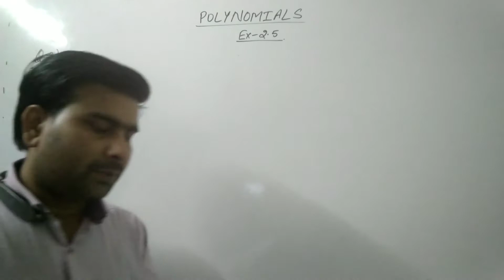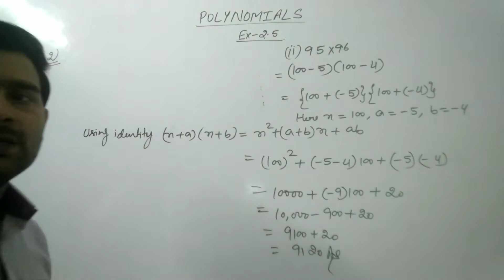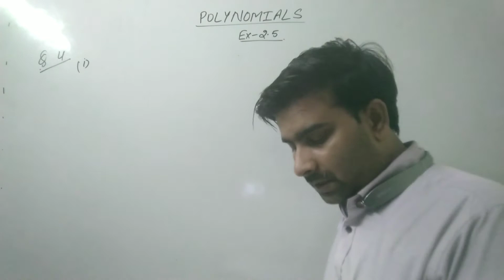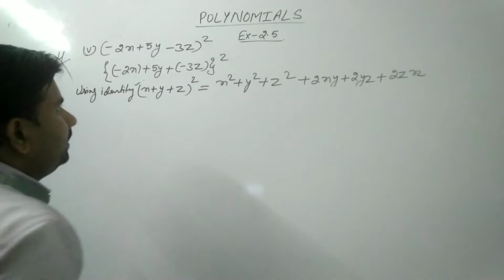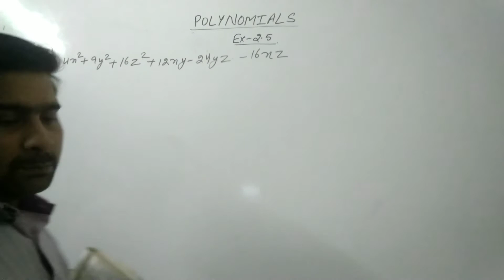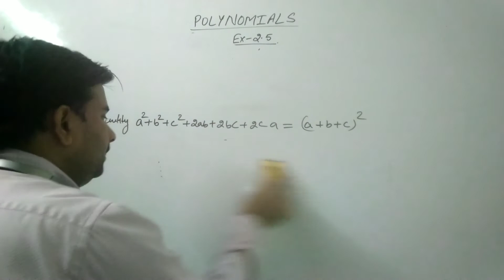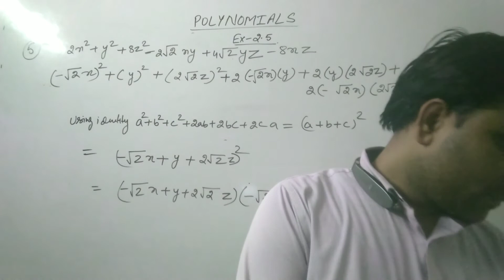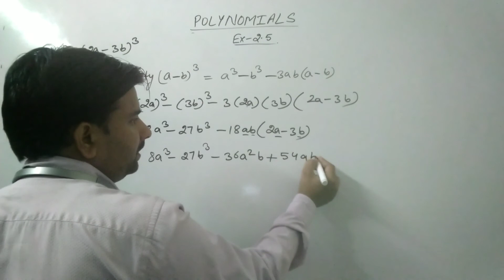polynomial (part-9) ||ch-2||class-9||s.k. sharma||polarization institute